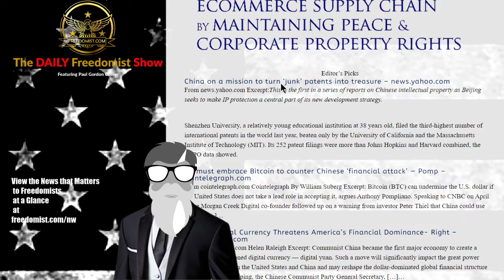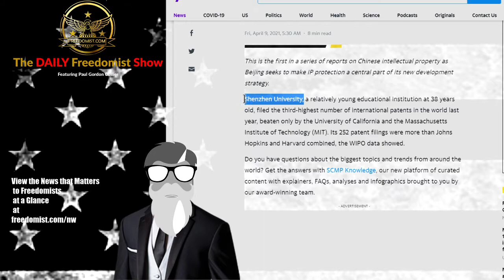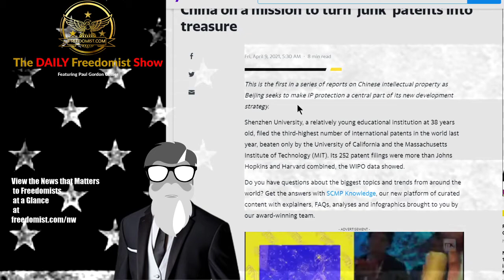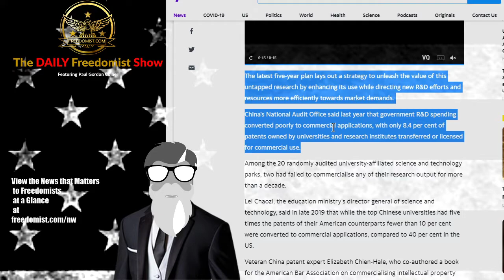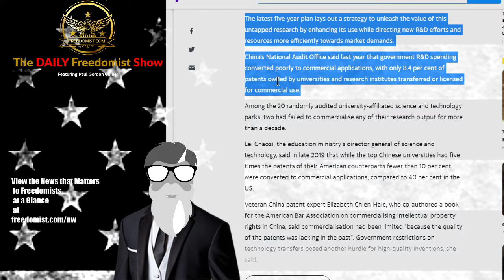China’s Junk Patents Could be Weapon of War Against Free Nations – Editor’s Choice Report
Editor’s Picks

China on a mission to turn ‘junk’ patents into treasure – news.yahoo.com
From news.yahoo.com Excerpt:This is the first in a series of reports on Chinese intellectual property as Beijing seeks to make IP protection a central part of its new development strategy.
Shenzhen University, a relatively young educational institution at 38 years old, filed the third-highest number of international patents in the world last year, beaten only by the University of California and the Massachusetts Institute of Technology (MIT). Its 252 patent filings were more than Johns Hopkins and Harvard combined, the WIPO data showed.